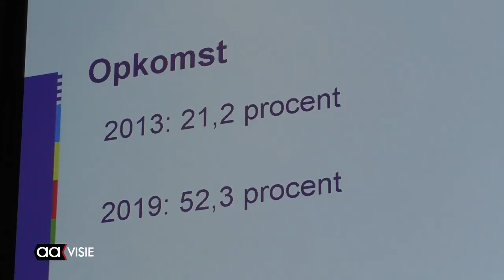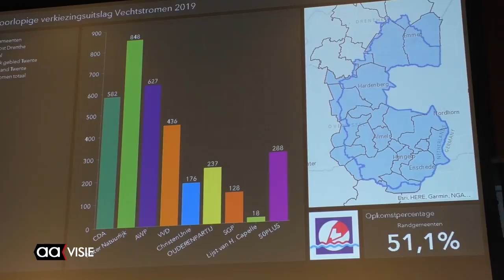Uitslag Waterschapsverkiezing Vechtstromen 2019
Volgens voorlopige cijfers krijgt "Water Natuurlijk" zes zetels in het nieuwe bestuur van het Waterschap Vechtstromen. Het CDA, dat in 2013 vijf zetels kreeg, behield die 5 zetels maar moet dit keer zijn meerdere erkennen in "Water Natuurlijk".

Een gesprek met Hans van Agteren, lijsttrekker Algemene Waterschapspartij  en Stefan Kuks, watergraaf voor Vechtstromen.